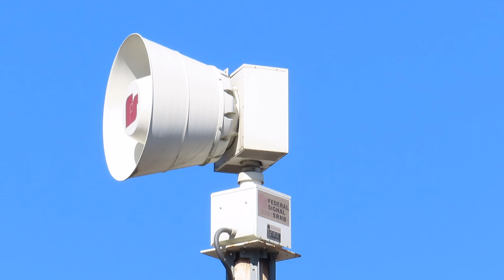Federal Signal 2001-SRNB, Siren Test, Alert, New Philadelphia, OH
Filmed 11/7/2022

Siren Info:
Siren Name: Federal Signal 2001-SRNB
Active: Yes
Replaced: Nothing
Installed: Unknown
Condition: Very Good
Uses: Tornado Warnings
Sound Source: Chopper
Tone Type: Single Tone
Port Ratio: 12
Siren Controller: Unkown
Mount: Wooden Pole
Duration: 1 minute of Alert
Testing: First Monday of the month at 12:00 PM EST
Time When Siren Activated: 12:00 PM (Siren sounded just in time)
Siren Loudness: 122.4 Decibels (Deafening)
Other Units Heard: None
Scanner Used: None
Other Enthusiasts Present: @STLMetroSirensBCKUP (Virtually)
What cancels the test:
1. Problem sending the signal to the siren
2. Bad Weather